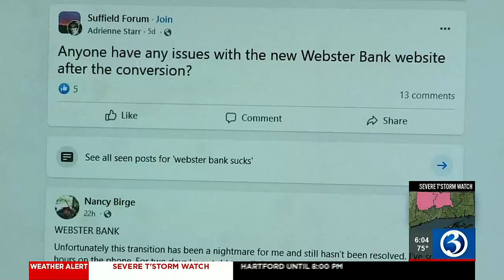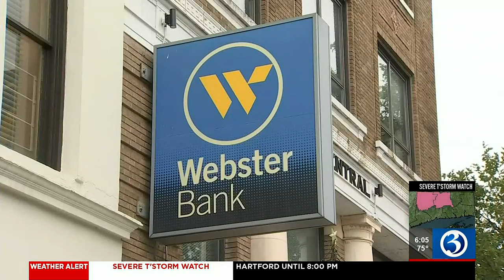Webster Bank customers face problems after system update